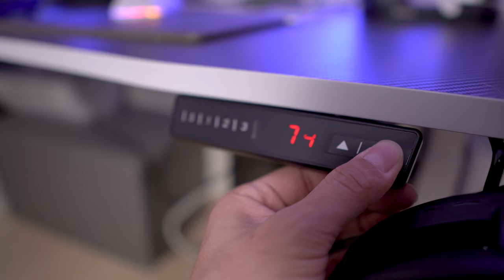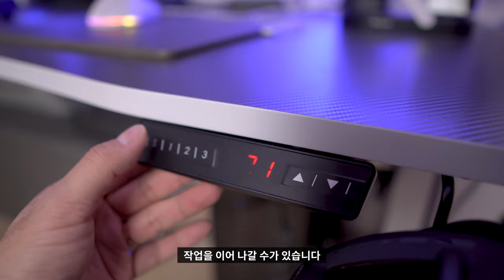(4K) 🖥️ [리뷰] 가성비 끝판왕 제닉스 전동 모션데스크 실사용 완벽리뷰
* 본 영상은 '제닉스'로부터 제품을 무상으로 제공받아 제작되었습니다.

모션데스크를 안써본 사람은 있어도, 한번만 사용해본 사람은 없다고 하죠.
거기에다가 전동 모션데스크를 사용해보게 된다면 반할 수 밖에 없는 그런 제품입니다.
가격 성능 대비 만족스러울 수 밖에 없는 제닉스 전동 모션데스크 리뷰를 준비해봤습니다.